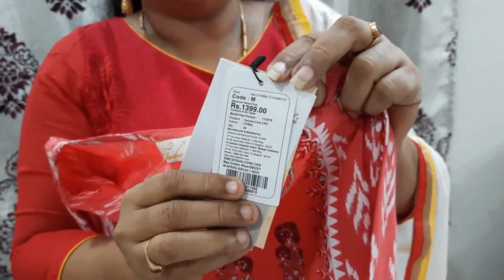Branded Dress Collection - 2